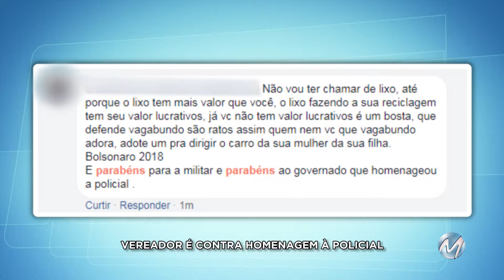Direto da Redação 19/05/2018 - bloco 2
Acompanhe os destaques da semana todos os sábados às 14:25